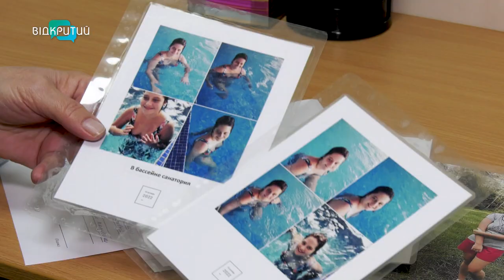Які послуги можуть отримати пільговики у Дніпрі?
Путівки на кращі курорти України та майже 900 тисяч гривень на ліки. Дніпро - попри велику війну та призупинення державних програм - продовжує піклуватися про містян і переселенців-пільговиків. Які саме послуги вони можуть отримати? Деталі - дивіться у сюжеті.